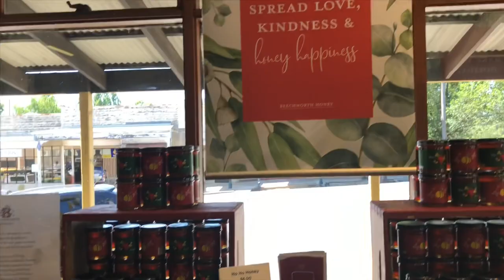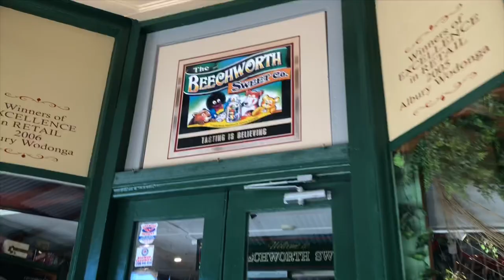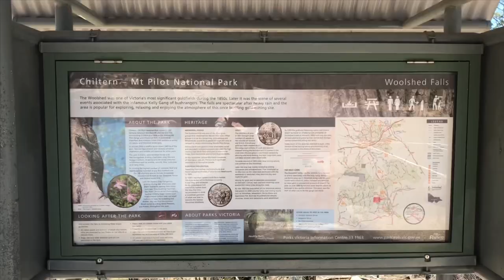HISTORIC BEECHWORTH VLOG l Is it worth the trip??!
Amy and I took the day off work to visit Beechworth, a small historic town in Victoria, Australia.

❤ Save ocean 30% code: SAVEOCEAN

Don't forget...